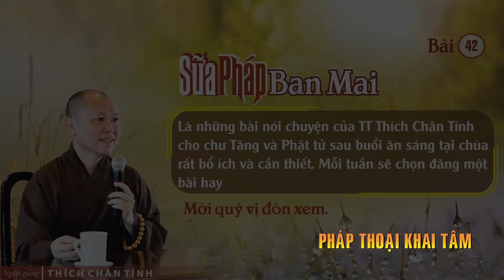Vì sao Người Hiền CHẾT SỚM mà Người Ác lại SỐNG LÂU ? Câu trả lời QUÁ HAY của Thầy Chân Tính.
Kênh PHÁP THOẠI KHAI TÂM là nơi chia sẻ Phật pháp bao gồm: Pháp Thoại của nhiều giảng sư nổi tiếng, hài kịch, ca nhạc Phật Giáo, ca nhạc Thiếu Nhi, phim truyện Phật Giáo, Đại Lễ lớn trong năm,…Kính chúc quý Phật tử, cùng các bạn, luôn thân tâm thường lạc, vạn sự kiết tường như ý...!